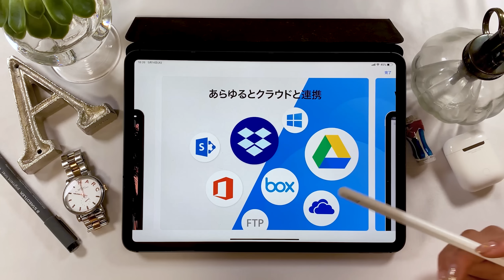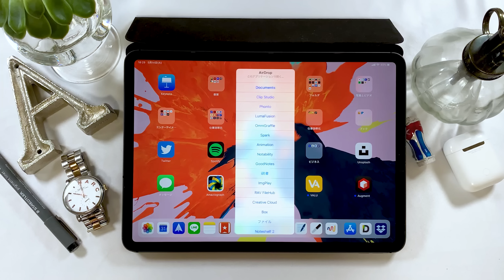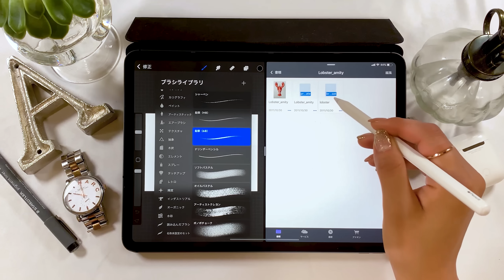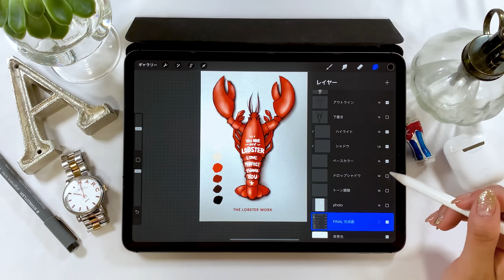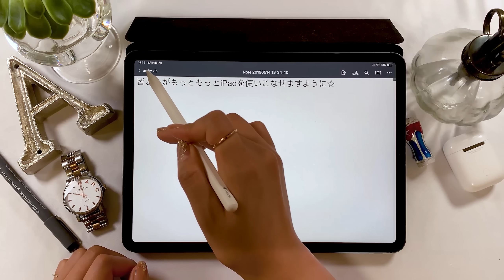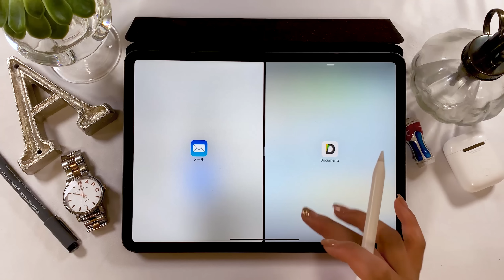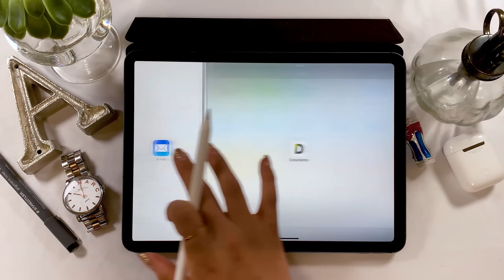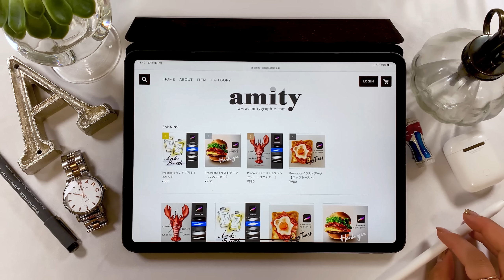iPadをデスクトップPC 並みに使いこなす秘訣 & アプリ紹介！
アプリ Documents、オススメです！

毎日更新!!

▼Music
Andrew Applepie

▼使用ツール
・iPad Pro 2018 / 11inch 1TB celler model
・Apple Pencil

+ソフトウエア:
Adobe Audition /
Adobe After Effects /
Adobe Photoshop /
Adobe XD /

+撮影機器
▼カメラ- iPhone XS